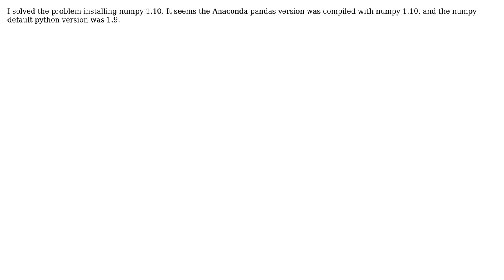GIS: Anaconda and ArcGIS 10.1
With thanks & praise to God, and with thanks to the many people who have made this project possible! You are responsible for your own actions.